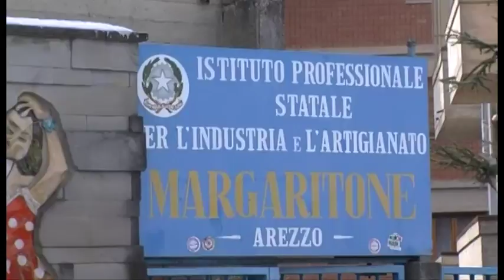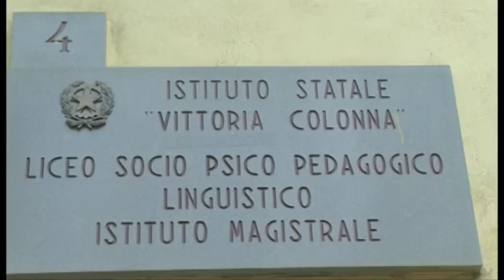Settimana di esami di recupero per 3000 studenti di Arezzo e provincia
3000 in tutta la provincia di Arezzo, 1500 solo in città. Sono questi i numeri che riguardano gli studenti che si accingono a superare la prova di riparazione del debito scolastico. Maggioranza di non promossi al Fossombroni e al Maragaritone, meglio nei licei.

Servizio di Ilaria Vanni